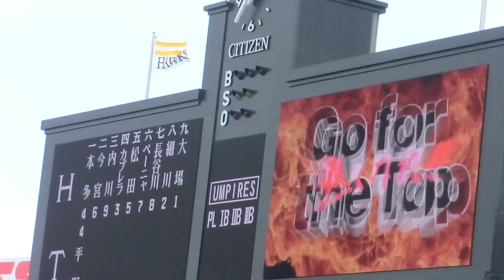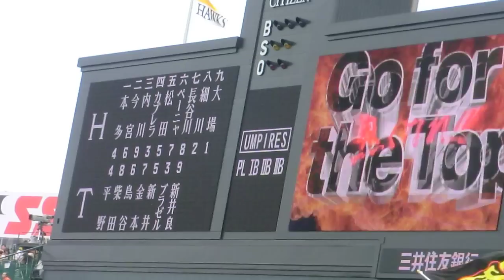20120610 阪神スタメン発表